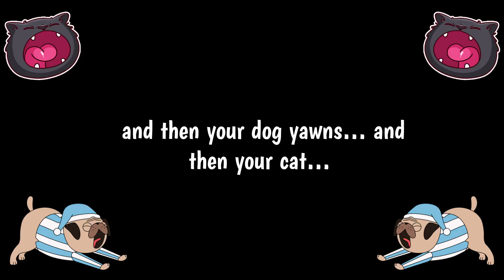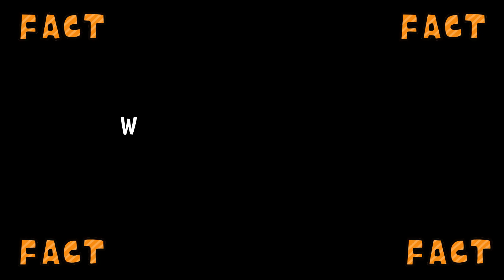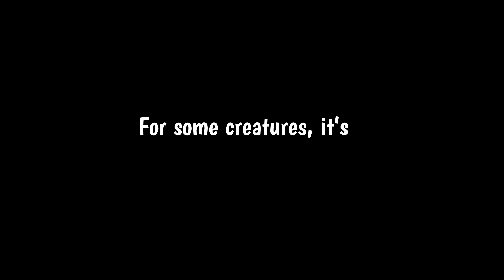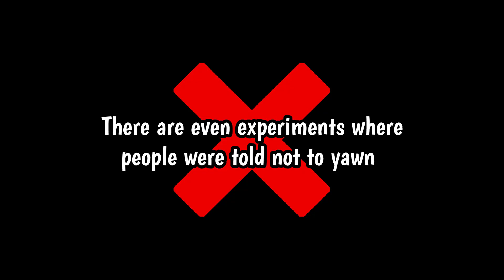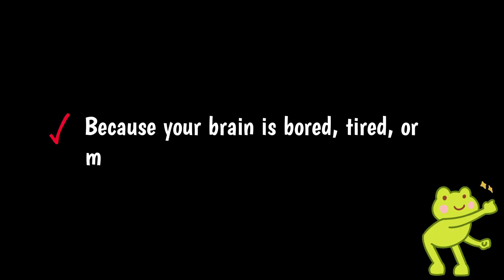Why Do We Yawn ? [ Everyone Yawns. No One Knows Why. Until Now. ]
Why do we yawn? Is it boredom? Tiredness? Or... something way weirder? 😲
In this hilarious-yet-mind-blowing episode, we explore the science of yawning, how it’s contagious, and why even thinking about yawning makes you do it. 😴💤

We break down the weird body facts and surprising truth behind what triggers a yawn—and no, it’s not just because you're sleepy. This isn't your average lecture-style science video—we’ve packed it with funny science explainer moments, brain facts, and a big dose of curiosity. 🔍

🧠 Whether you're a fan of human behavior, weird reflexes, or just want to know why humans yawn at the worst possible moments, this one’s for you!